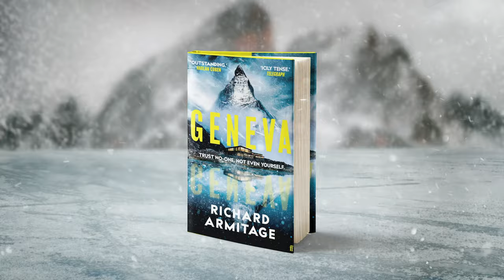Richard Armitage on the inspiration behind Geneva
Where did the idea for the story of Geneva come from? Richard Armitage joins us to discuss some sources of inspiration for his debut novel. Out in hardback from 12 October, you can pre-order this spectacular destination thriller now

Nobel Prize-winning scientist Sarah Collier has started to show the same tell-tale signs of Alzheimer’s disease as her father: memory loss, even blackouts. So she is reluctant to accept the invitation to be the guest of honour at a prestigious biotech conference – until her husband Daniel, a neuroscientist, persuades her that the publicity storm will be worth it. The technology being unveiled at this conference could revolutionise medicine forever. More than that, it could save Sarah’s life.

In Geneva, the couple are feted as stars – at least, Sarah is. But behind the five-star luxury, investors are circling, controversial blogger Terri Landau is all over the story, and Sarah’s symptoms are getting worse. As events begin to spiral out of control, Sarah can’t be sure who to trust – including herself...Richard Armitage from his debut novel, Geneva. Out in hardback from 12 October, you can pre-order this spectacular destination thriller now

In Geneva, the couple are feted as stars – at least, Sarah is. But behind the five-star luxury, investors are circling, controversial blogger Terri Landau is all over the story, and Sarah’s symptoms are getting worse. As events begin to spiral out of control, Sarah can’t be sure who to trust – including herself...